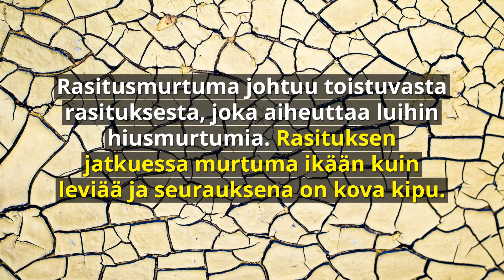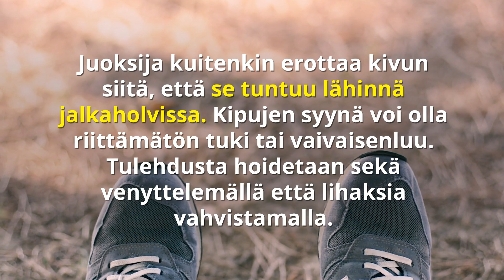Neljä yleisintä jalkavaivaa | Hikipanta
Rakkoja, känsiä ja irronneita varpaankynsiä – kaikki seurausta rasituksesta, jota jalat joutuvat sietämään jokaisella lenkillä. Vakavampia uhkia ovat rasitusmurtumat, jännetulehdukset ja krooninen kipu. Jalan rakenne on erittäin monimutkainen. Luut, jänteet, nivelet ja lihakset muodostavat koneiston, jonka toiminta tärveltyy nopeasti, jos yksikin sen rattaista on epäkunnossa. Seuraavassa videossa neljä yleisintä vaivaa – mistä ne johtuvat ja miten ne voi estää.

Katso sivuiltamme vinkit kaikkeen kuntoiluun!